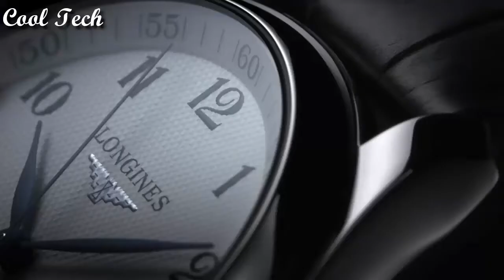Top 10 Best Longines Watches For Men Buy 2021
10.Longines Conquest V.H.P. Silver Dial Men's Watch

09.Longines HydroConquest Watch

08.Longines HYDROCONQUEST Ceramic 41MM

07.Longines Master 42mm Collection Blue

06.Longines Longines Heritage Military 1938 Watch

05.Longines Heritage Classic Chronograph 1946 Watch

04.Longines HydroConquest Black Dial

03.Longines HydroConquest Chronograph

02.Longines Conquest Classic

01.Longines Conquest Silver Dial Brown Leather Men's Watch